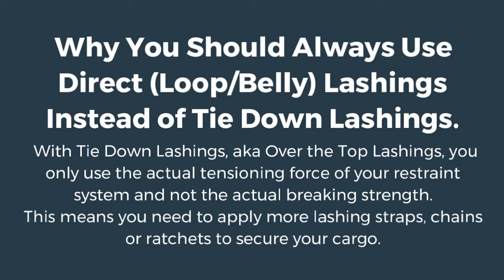Tie Down vs Direct (Loop/Belly) Lashing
Educational video that shows why you should always use a direct lashing (aka loop or belly lashing) instead of a tie-down (aka over-the-top lashing).

At Cordstarp's Global Head Quarters we put steel pipe on a flat rack, once securing it with a tie-down and once securing it with a direct lashing. We than pushed the flat rack on its side to show you what happens.

If you like to learn more about how we can help you keeping your cargo safe visit our